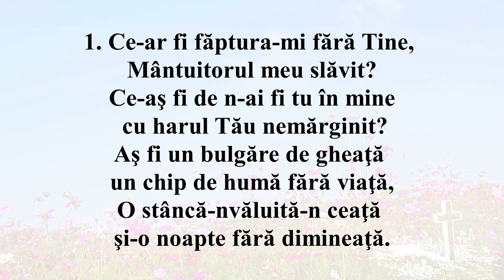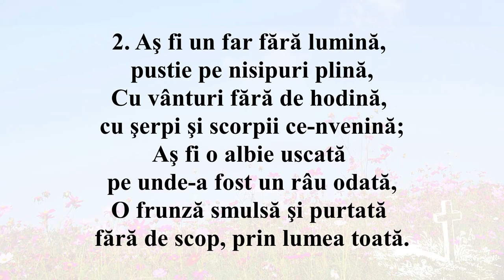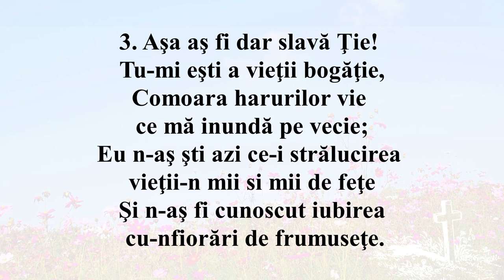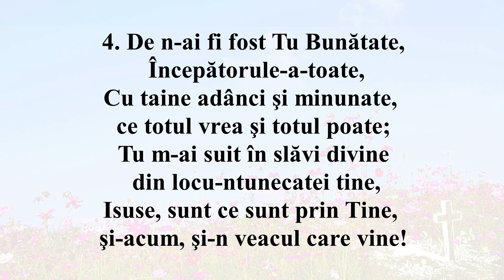Ce-ar fi făptura-mi fără Tine (INTERPRETARE- Niculiță Moldoveanu)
1. Ce-ar fi făptura-mi fără Tine, Mântuitorul meu slăvit?
Ce-aş fi de n-ai fi tu în mine cu harul Tău nemărginit?
Aş fi un bulgăre de gheaţă un chip de humă fără viaţă,
O stâncă-nvăluită-n ceaţă şi-o noapte fără dimineaţă.

2. Aş fi un far fără lumină, pustie pe nisipuri plină,
Cu vânturi fără de hodină, cu şerpi şi scorpii ce-nvenină;
Aş fi o albie uscată pe unde-a fost un râu odată,
O frunză smulsă şi purtată fără de scop, prin lumea toată.

3. Aşa aş fi dar slavă Ţie! Tu-mi eşti a vieţii bogăţie,
Comoara harurilor vie ce mă inundă pe vecie;
Eu n-aş şti azi ce-i strălucirea vieţii-n mii si mii de feţe
Şi n-aş fi cunoscut iubirea cu-nfiorări de frumuseţe.

4. De n-ai fi fost Tu Bunătate, Începătorule-a-toate,
Cu taine adânci şi minunate, ce totul vrea şi totul poate;
Tu m-ai suit în slăvi divine din locu-ntunecatei tine,
Isuse, sunt ce sunt prin Tine, şi-acum, şi-n veacul care vine!